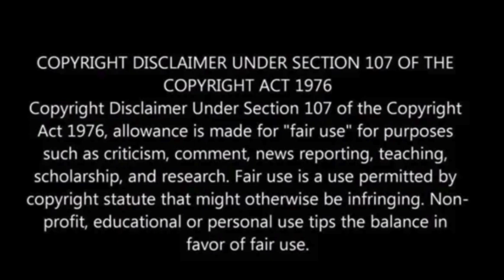Sun unleashes X-class solar flare, blasts 3rd coronal mass ejection toward Earth in a week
Three coronal mass ejections (CMEs) are currently heading toward Earth, potentially increasing the chances of seeing auroras across the northern U.S. and Europe this weekend.

These CMEs, which are massive bursts of magnetic field and plasma from solar flares, could trigger geomagnetic storms that create the vibrant auroras.

The CMEs, originating from solar flares on August 7 and 8, coincide with the peak of the Perseid meteor shower, offering a potential double celestial display, Space.com has reported.